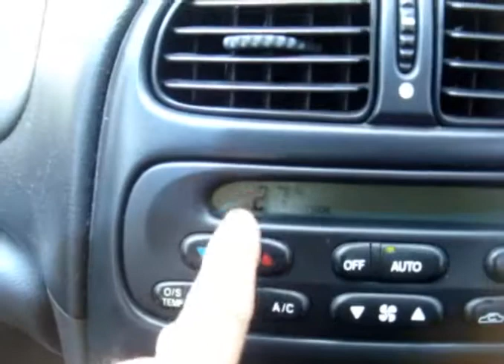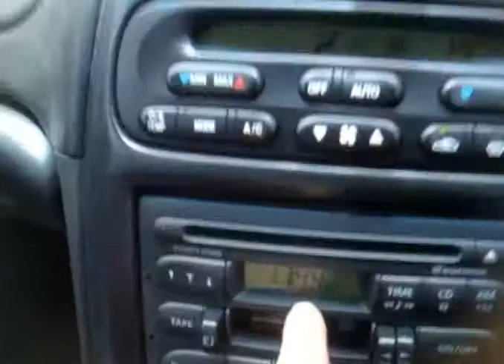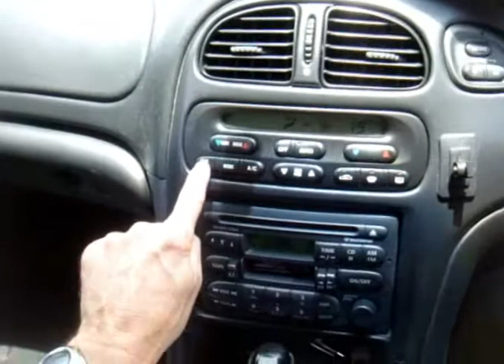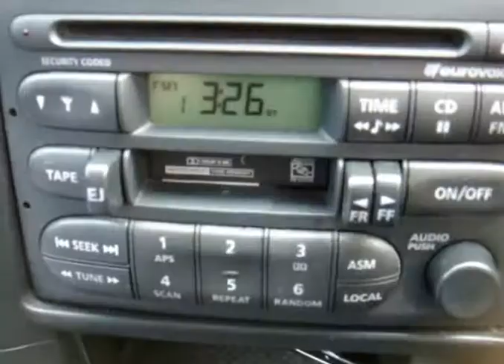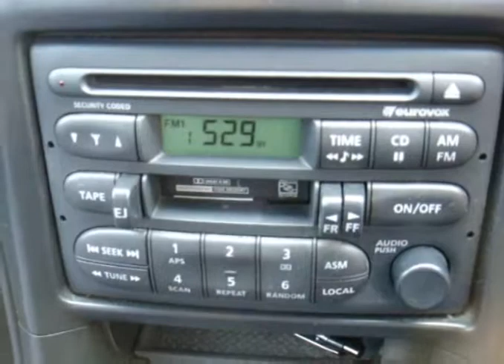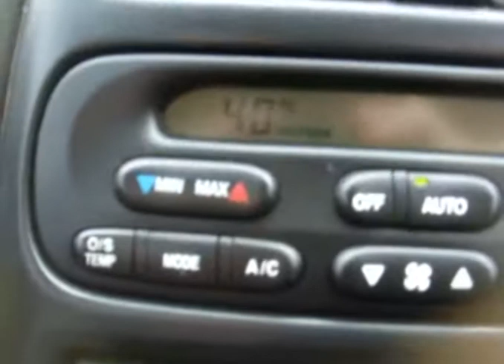Hot Sydney Day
As the title says, it was hot. How hot? You'll have to watch.